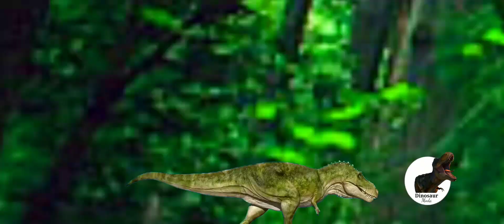Dinosaur In The World_ Tyrannosaurus Rex Vs Velociraptor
Santanadactylus, Tyrannosaurus Rex, Spinosaurus, Diplodocus , Jurassic World Evolution Dinosaurs
Dinosaurs - Tyrannosaurus Rex Vs King Kong, Spinosaurus Vs Tyrannosaurus Rex, Triceratops